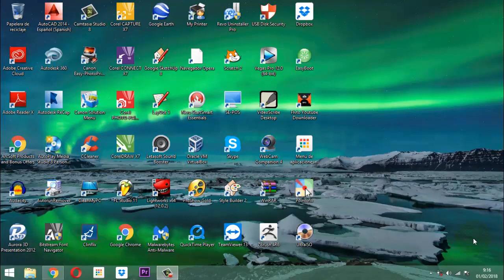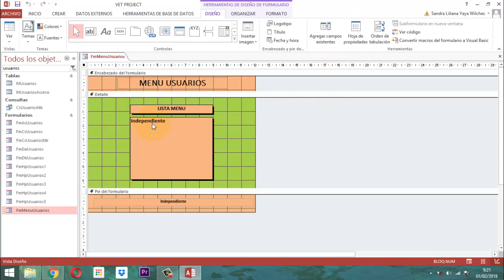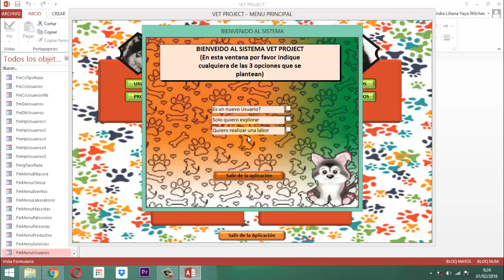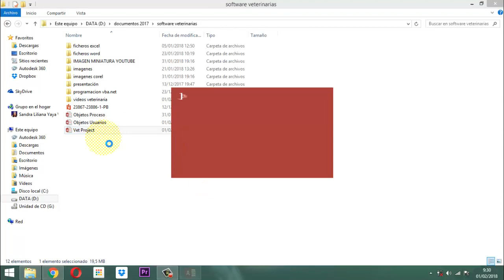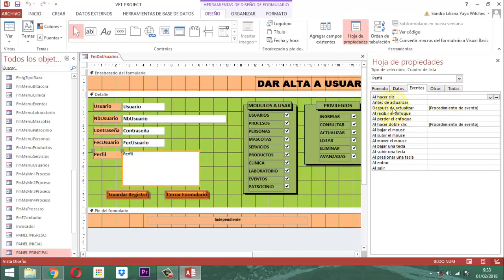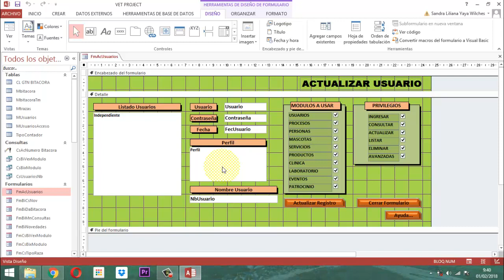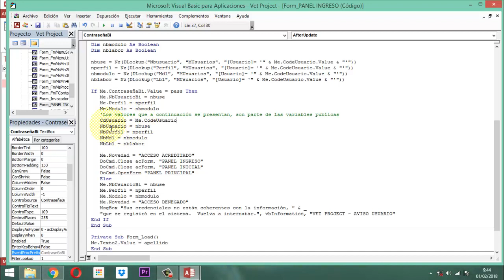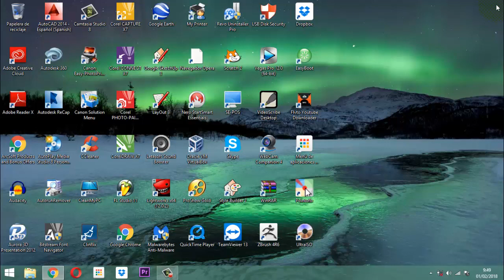Vet Project 032 Módulo Usuarios P12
Adaptación de ultimos detalles al módulo de usuariois entrega 12  Base de Datos Relacional Vet Project Proyecto Veterinario.